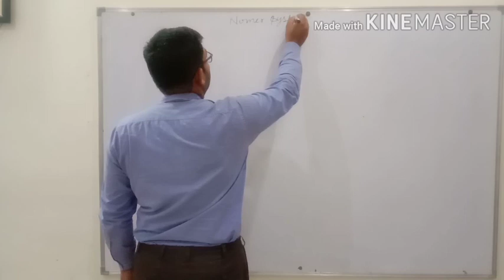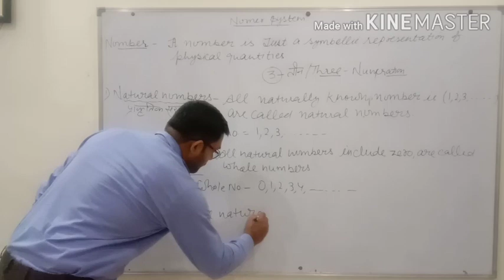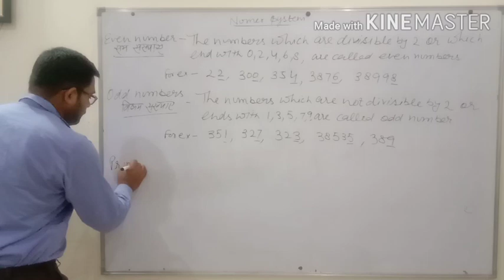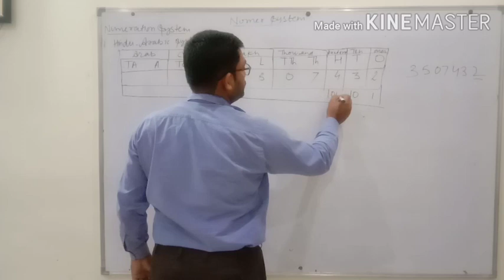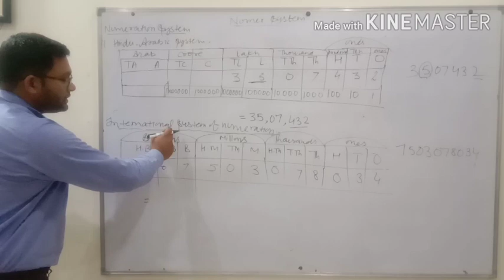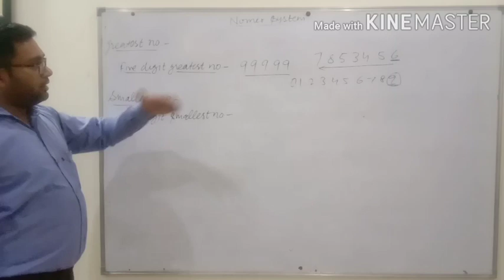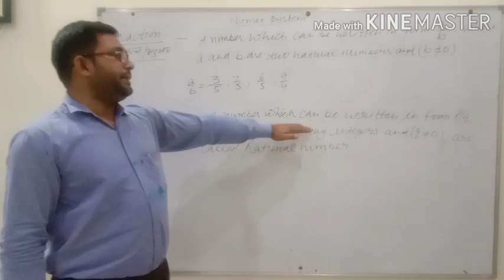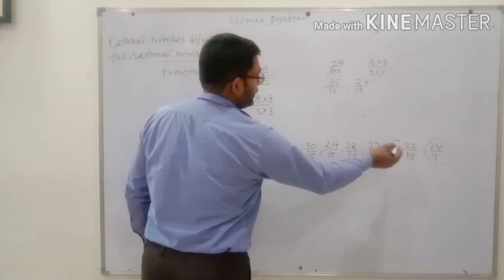Complete number system